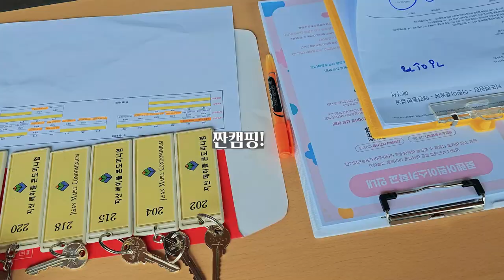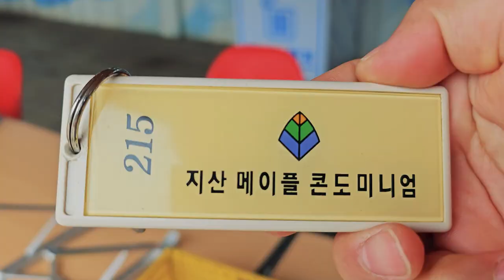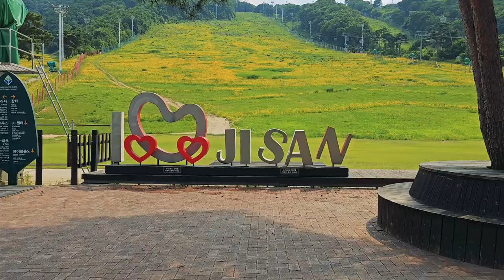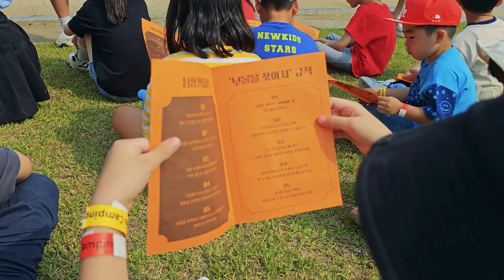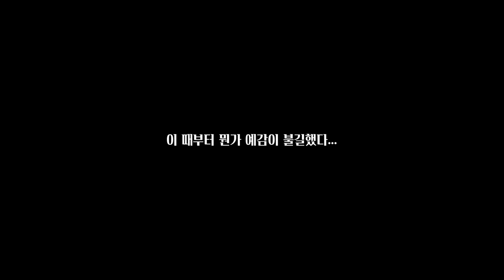[현실캠핑] 오토캠핑이 가능한 한국의 알프스!!! ⛰️이런 곳에서 캠핑🏕을 할 수 있을 줄 몰랐어요!ㅣ키즈캠핑장ㅣ로렌어린이캠핑ㅣ에이웍스타프ㅣ큐브테이블ㅣ몬테라cvt2그란데ㅣ캠크닉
이번에는 조금 특별한 캠핑을 하고 왔는데요.
캠핑도 하고 공연도 보고 바베큐까지 준비해주는 캠크닉을 다녀왔습니다.
아직은 캠핑사이트에서 숙박이 안돼서 콘도를 대여해서 숙박을 하고 왔구요.
특히나 아이들을 잘 돌봐주고 아이들을 위한 프로그램들이 많아서 어른들은 쉼을 얻는 캠핑이라고 보시면 좋을 것 같습니다.

짠! 짠! 짠캠핑~! 🍻